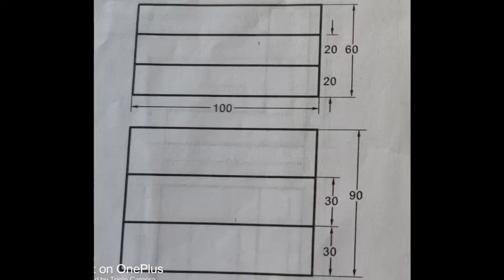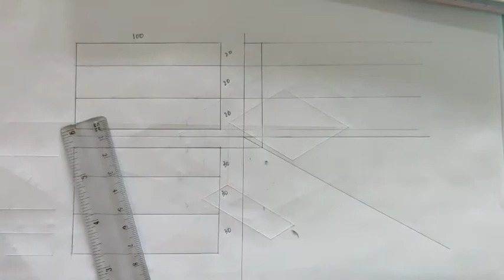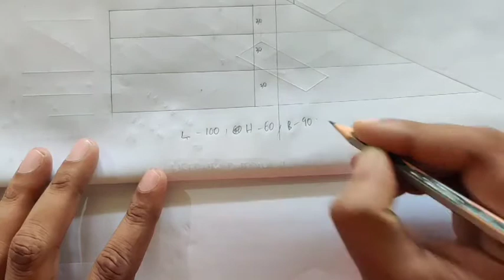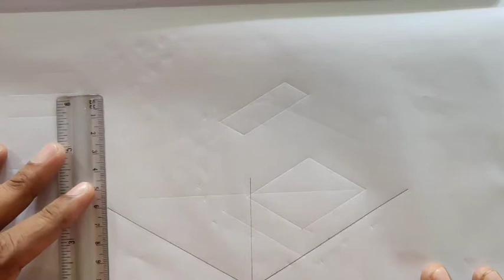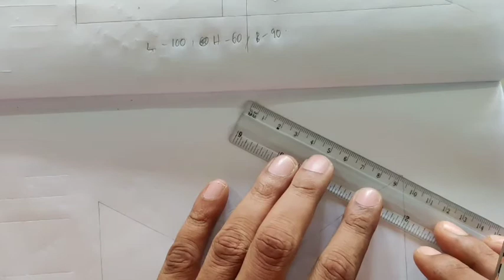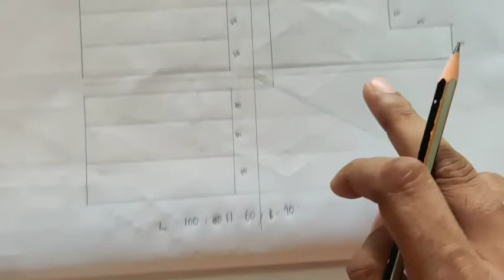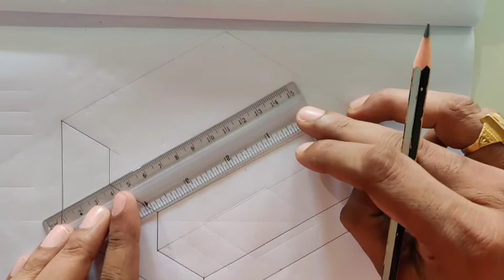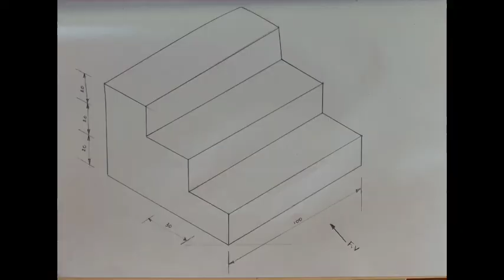Pictorial Drawing Q2